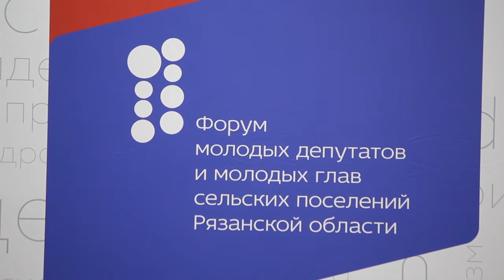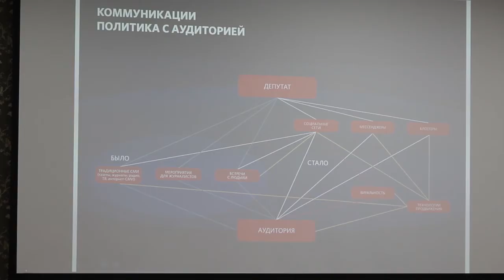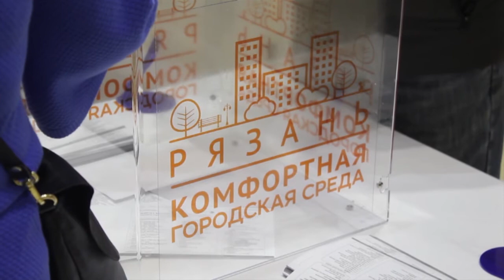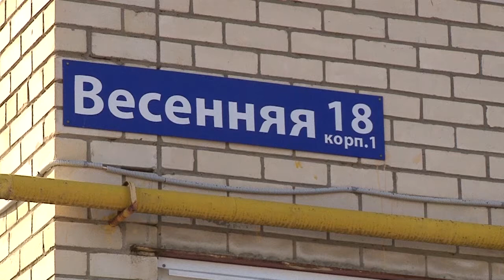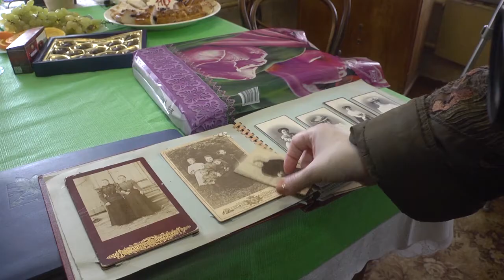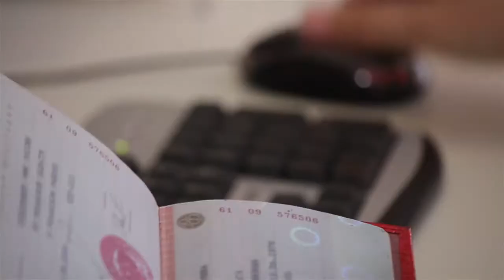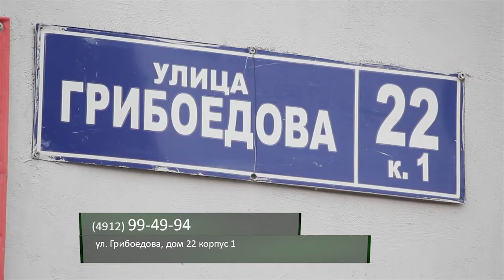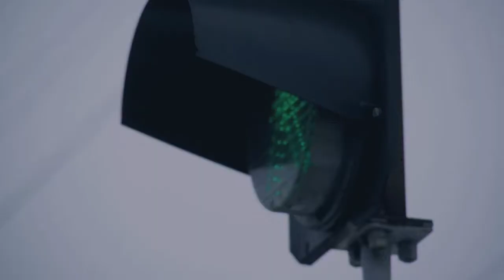День города - новости Рязани 13.03.18